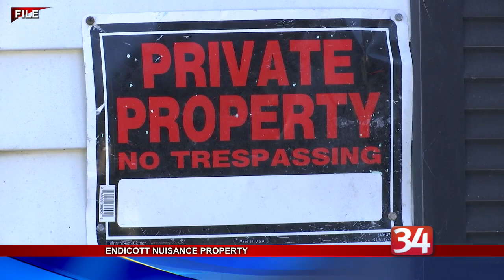Endicott Nuisance Property